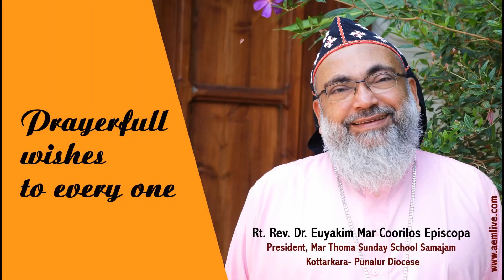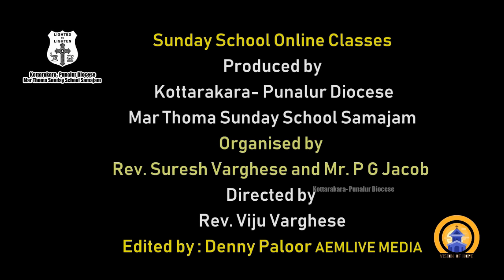AEM LIVE MEDIA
AARON EVENT MAKERZ & LIVE MEDIA SERVICES
KOTTARAKARA